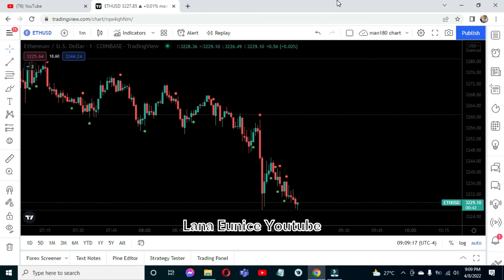April 8 Crypto Ethereum ETHUSD New York Session